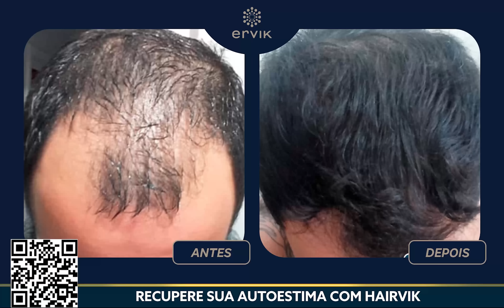NÍVEL DO EPISÓDIO ALTÍSSIMO! THE LAST OF US EP 2